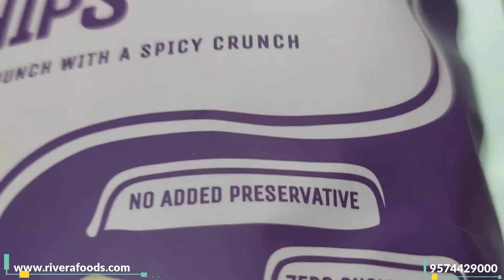Unique chips | Ratalu chips | Crispy purpleyam chips | Healthy snacks | Healthy crisps | Rivera food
Unique chips | Ratalu chips | Crispy purpleyam chips | Healthy snacks | Healthy snacks | Rivera food

snacks,
snacks recipes
evening snacks,
tea time snacks healthy,
teatime snacks,
tea time dry snacks,
jhatpat tea time snacks,
healthy snacks,
oil free snacks
ratalu chips,
homemade yam chips,
how to make yam chips,
ube purple sweet potato chips,
how to make ratalu chips,
crispy oven chips,
crispy spicy potato chips,
crispy potato chips at home,
healthy chips
healthy snack,
healthy chips snacks,
vegetable healthy chips snacks,
snacks,
healthy snacks,
healthy food
healthy recipes
healthy chips,
healthy recipe,
healthy snack haul,
healthy snack ideas,
healthy snack recipe,
healthy snack recipes,
purple yam health benefits,
purpleyam,
healthiest snack,
healthy oyakodon,
healthy lifestyle,
ratalu chips
ratalu chips recipe,
ratalu kand chips,
potato chips
sweet potato chips,
purple yam chips,
purple chips
purple potato chips,
yam chips recipe,
homemade yam chips recipe,
yam chips,
ratalu recipe,
homemade yam chips,
healthy chips,
chips or wafers,
ratalu ki chips,
ratalu wafers,
healthy chips snacks,
ratalu chips recipe,
suran chips,
purple yam chips,
ratalu kand chips,
potato finger chips,
purple chips,
healthy chips,
potato chips recipe in hindi,
how to make potato chips,
sweet potato chips recipe,
how to make potato chips indian style,
healthy chips snacks,
yam chips recipe
healthy snacks,
healthy crisps,
healthy crisps recipe
crisps,
healthy potato chips,
healthy snacks crisps chips,
healthy chips,
purple yam chips,
chips,
purple chips,
yam chips recipe,
yam chips,
healthy snack recipes,
healthy recipes
healthy chips recipe,
healthy food,
healthy snack,
homemade healthy crisps,
healthy beetroot chips recipe,
oh so healthy fruit crisps
cheese crisps,
are chips healthy,
healthy junk food,
healthy snack haul
yam chips,chips,
yam chips recipe
crispy yam chips,
yam,
crispy yam,
how to fry yam chips,
how to fry crispy yam chips,
how to make crispy yam chips,
how to fry crispy yam,
crispy sweet potato chips,
fried yam
how to fry yam,
yam fries,
yam chips in tamil,
crispy yam fries,
elephant yam chips,
how to fry yam chips perfectly,
how to make chips Chrispy
crispy fried yam,
homemade crispy
purple yam chips,
elephantfoot yam chips,
ratalu recipe,
suran chips
purple yam,
ratalu chips,
yam chips,
ratalu chips recipe,
purple yam wafers,
sweet potato chips,
chips or wafers,
purple yam recipe,
ratalu kand chips,
potato chips,
purple potato chips,
ratalu wafers,
yam chips recipe,
how to make ratalu wafers,
purple chips,
homemade yam chips,
homemade chips recipe,
healthy food,
healthy recipes tasty,
healthy recipes for weight loss,
healthy snacks without oil
healthy snacks recipes for weight loss
healthy snacks for weight loss
healthy chips for weight loss
healthy chips snacks
healthy chip ideas
Healthy snacks,
Rivera Foods,
Vegetable chips in air fryer,
Veggie chips,air fryer,
best healthy snacks,
easy and healthy snack ideas,
easy healthy snack ideas,
easy healthy snacks,
healthy food,
healthy recipes,
healthy snack ideas,
healthy snacks,
healthy snacks for work
purple yam chips
ratalu chips
chips,
ratalu chips recipe,
sweet potato chips,
ratalu kand chips,
potato chips,
purple potato chips
purple chips,
yam chips recipe,
yam chips,
homemade yam chips,
chips or wafers,
healthy chips,
healthy chips snacks,
make your own healthy crisps,
healthy homemade potato chips